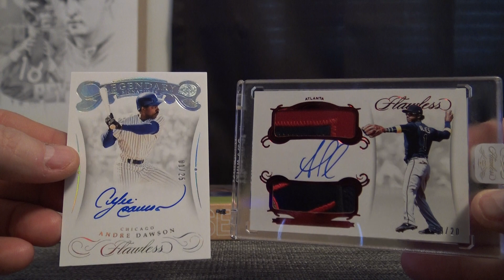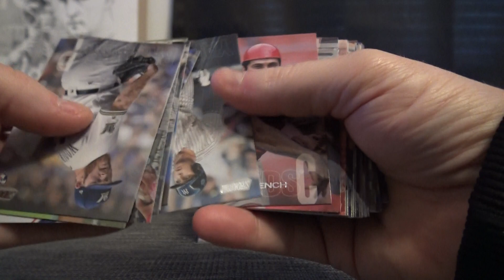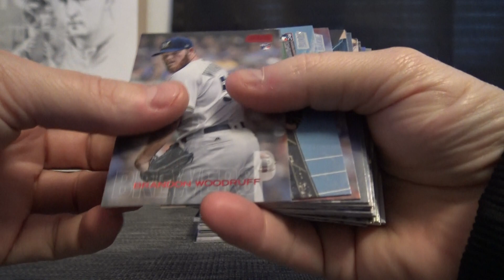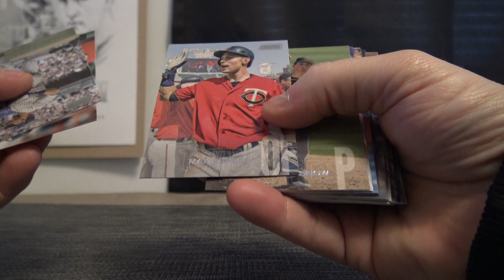ABCGuy's 2018 Topps Stadium Club Baseball Box Break